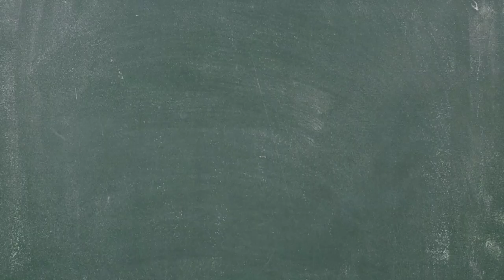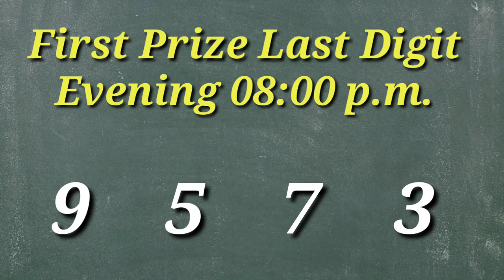🔴 First Prize Last Digit Morning/Day/Evening